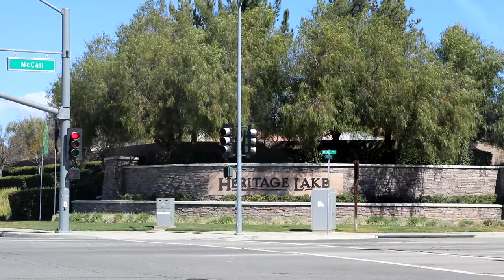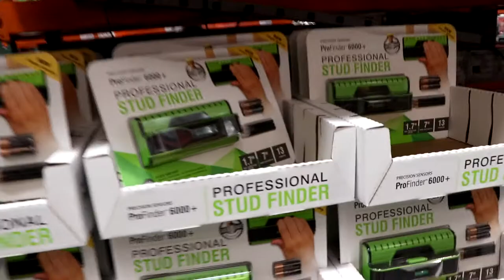Things happen in 3's. Lisa's car broke. The IRS. Now 3 hours to get in our car.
Hi Everybody, Hope everyone is doing great. I have heard it said that things happen in 3's. First Lisa's car broke - 1,500.00 repair. Then the IRS notice. Well watch this and see what Lisa did today.. lol. Have an awesome day, Billisa